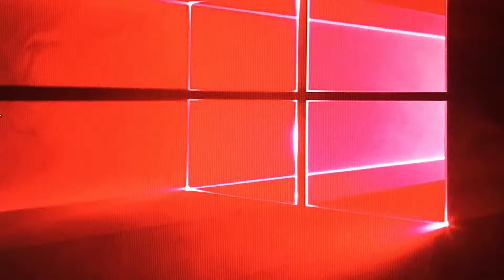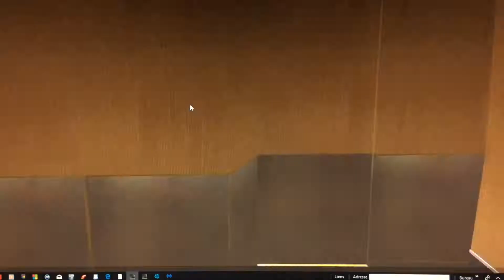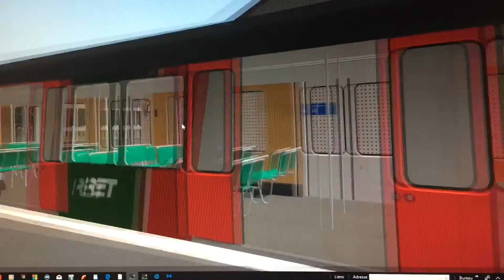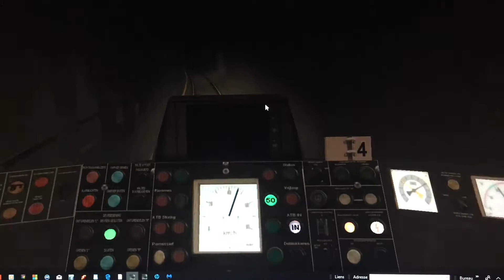Metro simulator beta SG2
De new metro van Rijndam 2006